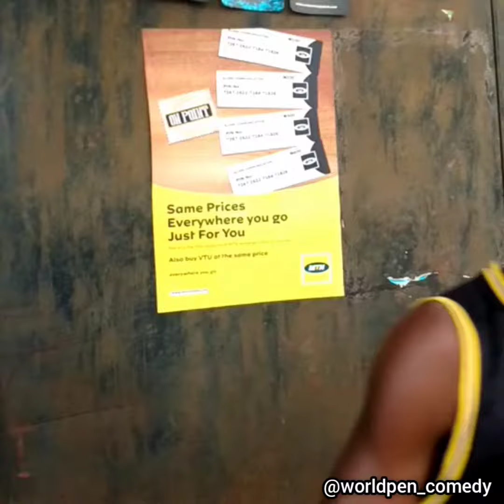most funniest and educative video